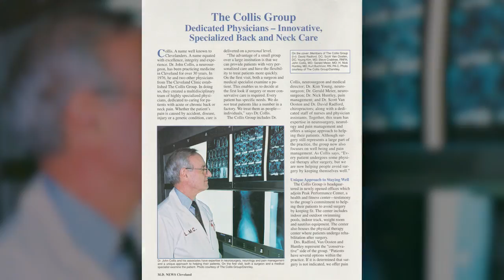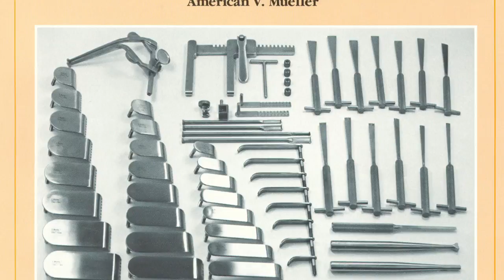Dr John Collis Lifetime Achievement Celebration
For 61 years, Dr. John Collis has cared for 400,000 patients and has performed 17,000 surgeries. A neurosurgeon who specializes in spine surgery, he performed his first laminectomy as an intern in 1956. Dr. Collis was honored at a celebration event on May 4, 2017.